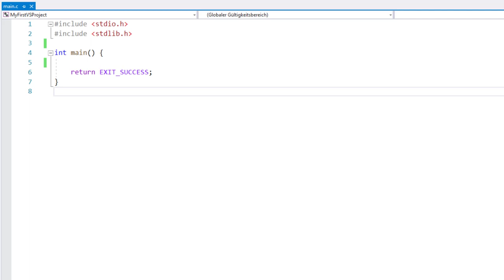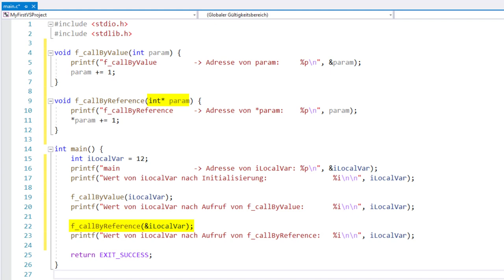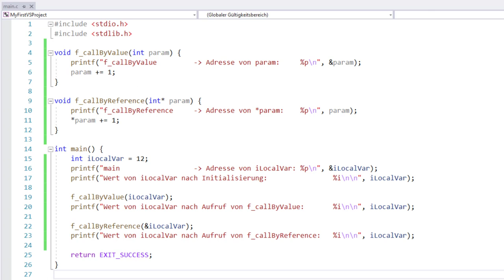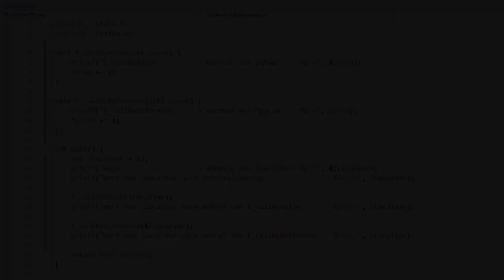C-Programmierung #20: Call by value und Call by reference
Was sind Wertparameter (Call by value) und Referenzparameter (Call by reference) und was ist der Unterschied zwischen diesen? Welchen Einfluss es hat, ob ein Parameter als Kopie oder als Referenz an eine Funktion übergeben wird, erkläre ich in diesem Video.

▬ Inhalte ▬▬▬▬▬▬▬▬▬▬▬▬▬▬▬
00:00 - Das Fallbeispiel im Überblick
00:30 - Variablen als Wert und per Referenz übergeben
03:15 - Ein Einblick in den Speicher
05:45 - Outro